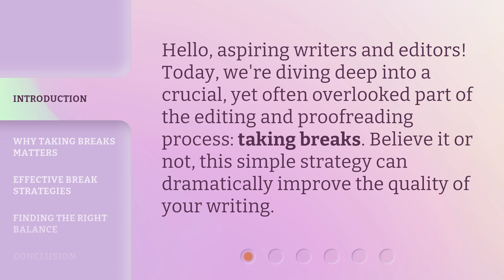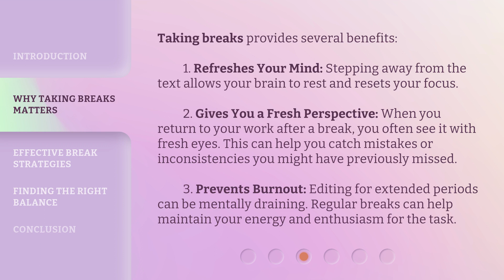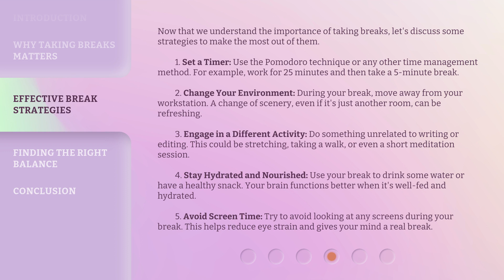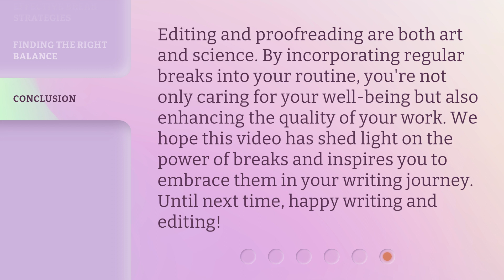The Art of Taking Breaks in Editing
The Art of Taking Breaks in Editing: Boost Your Writing Quality • Discover the power of taking breaks in the editing process. Learn why breaks matter and how they can refresh your mind, give you a fresh perspective, and prevent burnout. Explore effective break strategies like setting a timer, changing your environment, and engaging in different activities. Improve the quality of your writing with this essential technique!

00:00 • Introduction - The Art of Taking Breaks in Editing
00:26 • Why Taking Breaks Matters
01:22 • Effective Break Strategies
02:32 • Finding the Right Balance